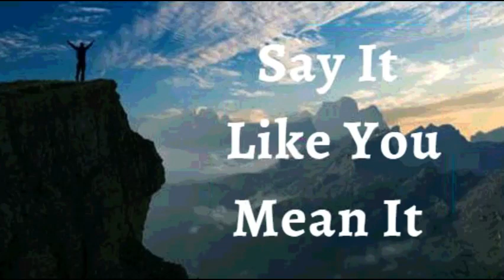13th July 2022 Say It like You Mean It (Audio in Marathi)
13 जुलै 2022

विश्वासाची घोषणा

मी घोषित करतो की मी वाढीच्या नवीन हंगामात चालत आहे. मी स्तब्ध होत नाही आणि जुन्या गोष्टींना धरून राहत नाही. देवाच्या माझ्यासाठी चांगल्या योजना आहेत हे जाणून मी बदल करण्यास तयार आहे. संधीचे नवीन दरवाजे, नवीन नातेसंबंध आणि अनुकूलतेचे नवीन स्तर येथे आणि आता येशूच्या नावात आहेत. ही माझी घोषणा आहे.

देवाचे वचन माझे जीवन आहे. मी आजारपणापासून मुक्त आहे, आणि मला वेदना आणि अस्वस्थतेच्या भावनांनी ओव्हरटेक केले नाही कारण देवाचे वचन माझ्या शरीरात जोरदारपणे कार्य करत आहे. मी शब्द बोलतो आणि ते माझ्या शरीरात कार्य करते, ते दररोज जिवंत करते आमेन.

मी मजबूत आहे (इफिस 6:10)
मी निरोगी आहे (1 पेट 2:24)
मी धन्य आहे (इफिस १:३)
मी सामर्थ्यवान आहे (40:29 आहे)
मी अभिषिक्त आहे (1Jn2:20)
मी मुक्त आहे (Jn ८:३६)
मी देवाचा प्रिय आहे (Mk 1:11)
मला जे पहायचे आहे ते मी बोलतो (२कोरिंथ ४:१८)
मी एक मौल्यवान बियाणे आहे (Lk 8:15)
मी माझ्या देवाच्या घरात चांगल्या जमिनीवर लावले आहे (Ps 92:13)
मी माझ्या प्रभूच्या दरबारात खजुराच्या झाडाप्रमाणे फुलतो (Ps 92:13)
आणि म्हातारपणातही मी ताजे आणि समृद्ध असेन (Ps 92:14)
येशूच्या नावात माझ्यासाठी गोष्टी नेहमीच काम करत असतात (रोम 8:28)

 हल्लेलुया! आमेन.

शालोम